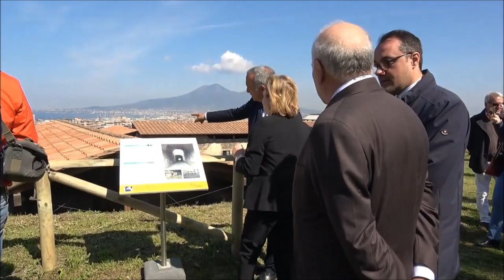Riapertura di Villa Arianna - Stabia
La Villa Arianna di Stabia riapre al pubblico dopo i lavori di ripristino e puntellatura della copertura moderna dell’atrio, danneggiata dal maltempo straordinario dello scorso ottobre.